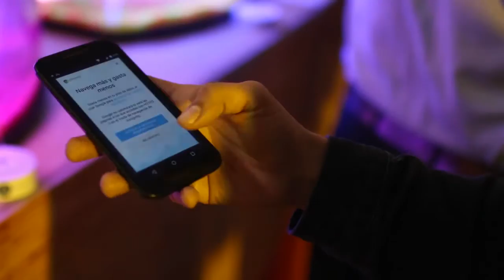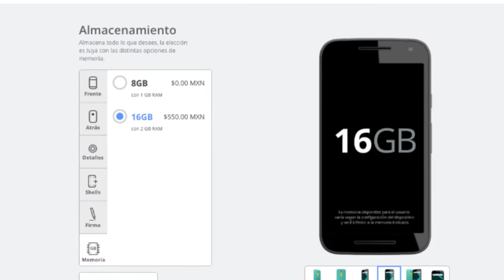Moto G (2015) - Primeras impresiones